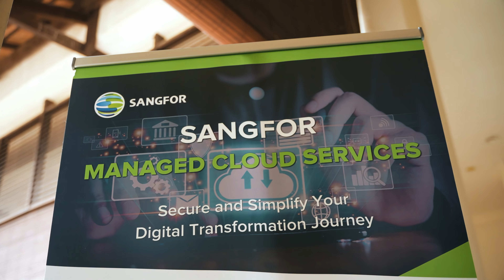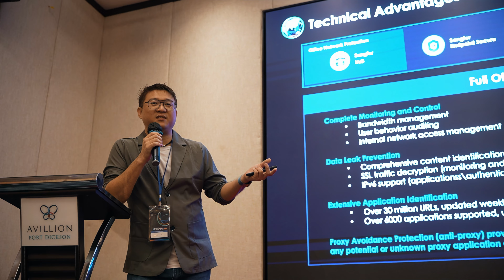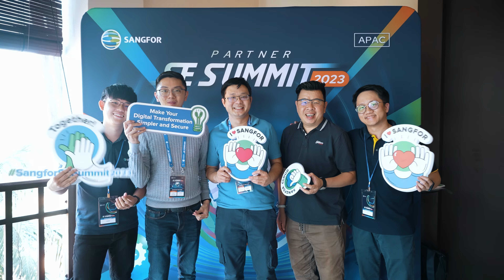EVENT拍摄 | 活动摄影 | SANGFOR 培训营 / 团建 | BINGYEN STUDIO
BINGYEN STUDIO“斌彦创作室”由马来西亚创作型网红郑斌彦成立。提供四大服务，包括视频、摄影、音乐和配音。

我们提供一站式的影音制作服务：包括企业形象、活动记录、产品宣传、商业广告、短视频、剪接等等。

【影片类型】
1.企业形象影片
企业形象是做好品牌的必备条件之一。
企业形象影片不仅可以快速提升企业的品牌知名度，同时还可以吸引消费者前来了解该产品或该品牌的服务。我们让客户了解您的品牌故事、核心优势和未来愿景！与你一起携手打好地基，从此平步青云！

2.产品宣传影片
现代人的消费习惯是，购买商品前会先货比三家，把产品摸得彻底！
 若您在电商平台上仅仅提供几张照片，根本无法说服客户买单。我们将为您的产品制作良好的展示影片，让消费者看透产品的各个细节，让您在众多的同质竞争者中抢先被看见，大大提高网路销售成绩！

3.公益关怀影片
这个社会其实有很多阴暗的角落，一群生活在边缘的人们，一直没有被看见。
公益关怀影片的存在，就是为了替这些弱势群体发声，让阳光也能照进他们的日常。

4. 短视频
短视频是时下最热门的影片类型!
我们在影片前3秒就直击客户的“痛点”，并展示产品的最强卖点，用最短的时间抓住客户眼球，让他火速买单！这类影片尤其适合放在SHOPEE/TIKTOK/FACEBOOK/IG等平台。

5.剪接调色
昂贵的电脑设备和复杂的剪接软体，让您迟迟无法完成一部影片？
我们的剪接团队将替您解决所有烦心的后制问题， 剪接、调色、字幕、配乐、音效，我们全部为您包办！您只需把拍好的影片交给我们，泡杯咖啡，坐等专业级的完整影片吧！

相见已是缘分，免费跟我们索取报价吧！